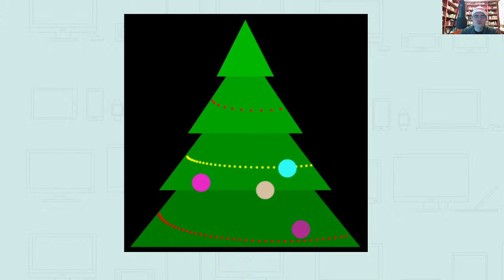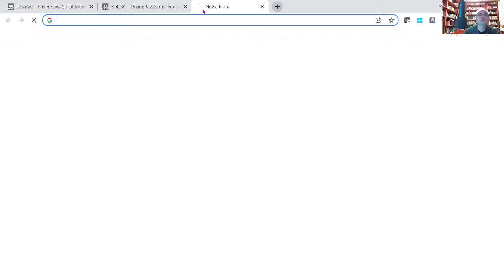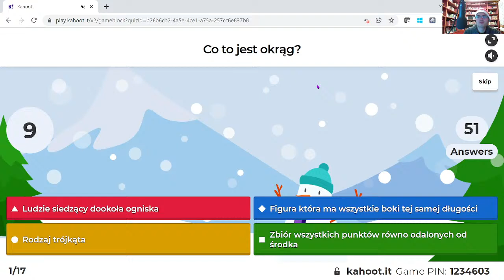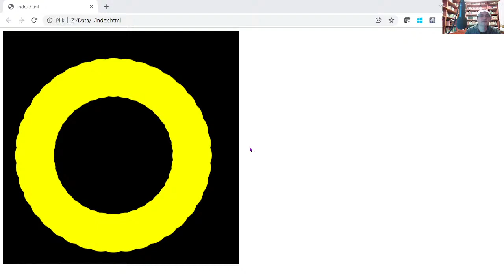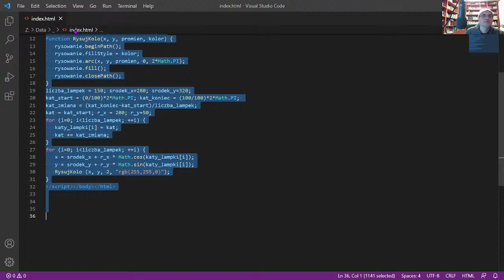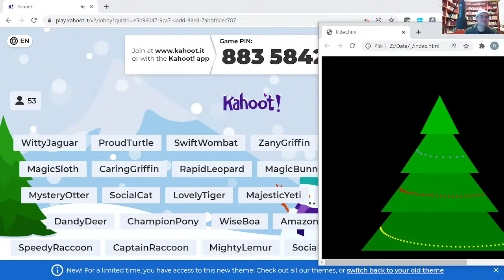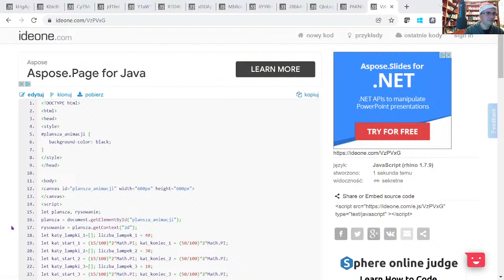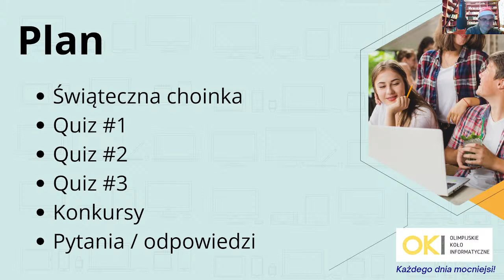Programowanie OD PODSTAW #14 - Tworzymy świąteczna choinka! - Animacja na stronie www / JavaScript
Zapraszam na zajęcia OKI - Olimpijskiego Koła Informatycznego!!!
Od podstaw:
 * uczymy się programować, robimy animacje, piszemy gry
 * przygotowujemy się do Olimpiady Informatycznej
 * przygotowujemy się do tego by w przyszłości rozwiązywać problemy tego świata - jako twórcy start-upów, architekci Google'a, naukowcy

Jak dołączyć do zajęć?

Zajęcia Olimpijskiego Koła Informatycznego są całkowicie bezpłatne.